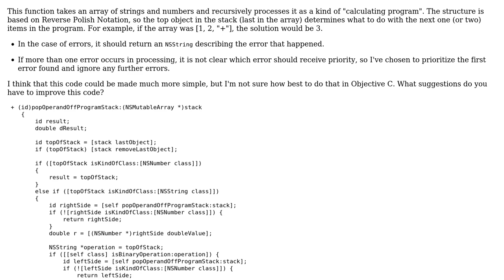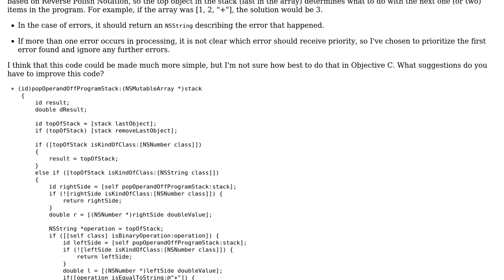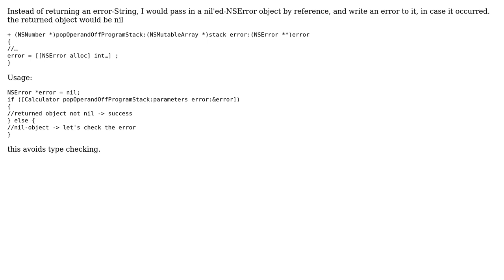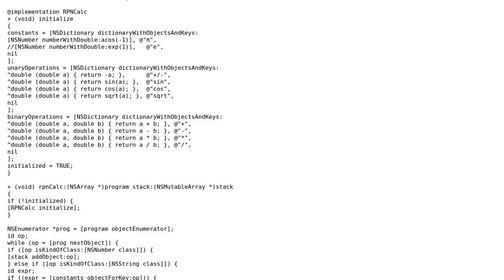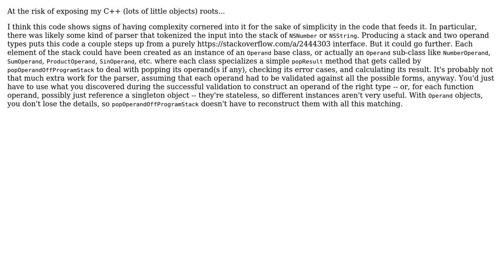Code Review: RPN-Stack-Based Recursive Calculator Needs Tuneup (3 Solutions!!)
Code Review: RPN-Stack-Based Recursive Calculator Needs Tuneup

With thanks & praise to God, and with thanks to the many people who have made this project possible! | Content (except music & images) licensed under CC BY-SA | Music | Images & others | With thanks to user vikingosegundo user Paul Martel user jaresty user 200_success and the Stack Exchange Network Trademarks are property of their respective owners. You are responsible for your own actions.